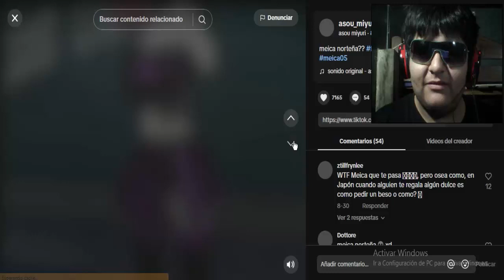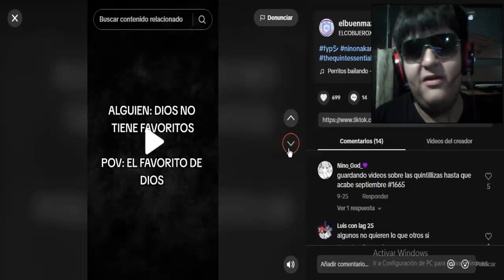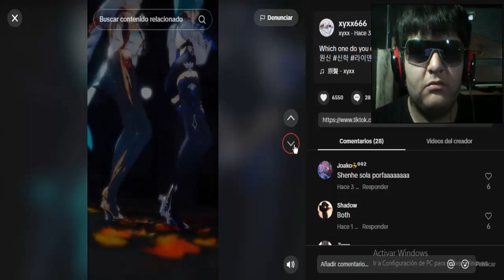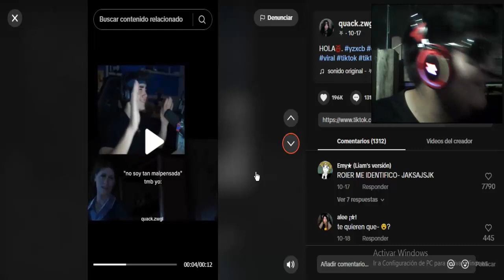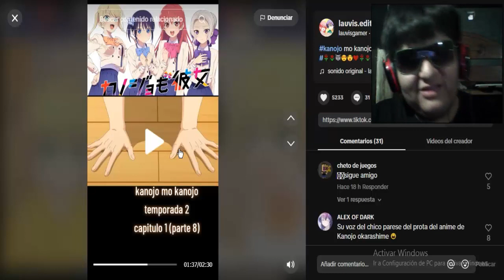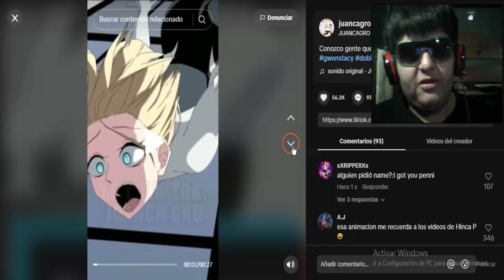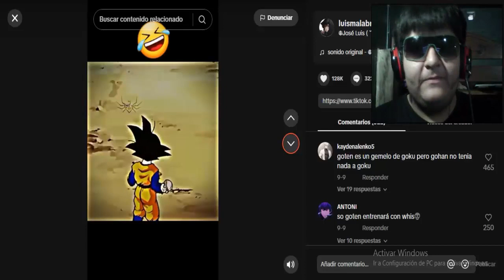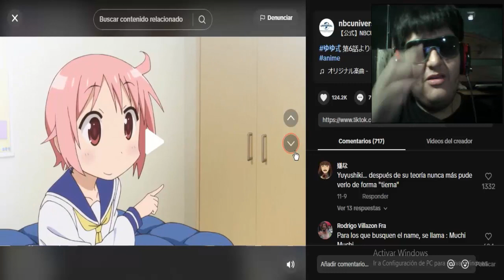REACCIONANDO A VIDEOS TIKTOK DE ANIME Nada Interesantes, Xd